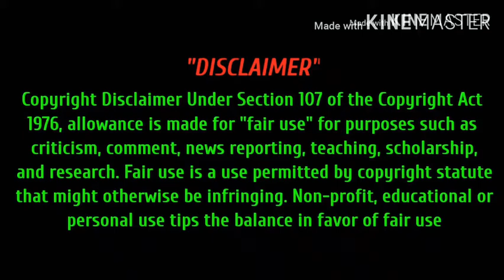আমেরিকার মতো বাংলাদেশেও কি "মিলিটারি পুলিশ" আছে?? আসুন জেনে নিই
যেগুলা ভিডিওতে আলোচনা করা হয়েছে সেগুলা অবশ্যই আমাদের বা অন্যান্য যেকোনো একজন মানুষের নিজস্ব মতবাদ। তাই এই ভিডিও এর কোন বিষয় নিয়ে আপনার কোন মন্তব্য থাকলে দয়া করে কমেন্ট এর মাধ্যমে জানাবেন।

আমরা অবশ্যই আমাদের রাস্ট্রের পরিপন্থী কোন ভিডিও প্রদান করবো না।  আপনার যদি মনে হয় কোন ভিডিও এর বিষয় বস্তু আমাদের রাস্ট্রের পরিপন্থী তাহলে অবশ্যই আমাদের ভুল ধরিয়ে দিবেন। ধন্যবাদ